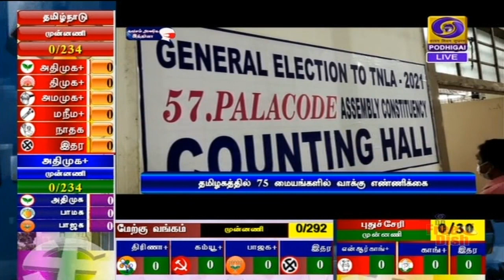PodhigaiTamilNews பொதிகைசெய்திகள்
நண்பகல்வாக்கில் முன்னணி நிலவரம் தெரியவரும். - அதிகாரப்பூர்வ முடிவுகள் மாலை அல்லது இரவில் அறிவிக்கப்படும் - தேர்தல் ஆணையம்.
தமிழகத்தில் 234 தொகுதிகளில் பதிவான வாக்குகள் 75  மையங்களில் எண்ணப்படுகின்றன - கன்னியாகுமரி மக்களவைத் தொகுதி இடைத் தேர்தல் வாக்கு எண்ணிக்கையும் தொடங்கியது.